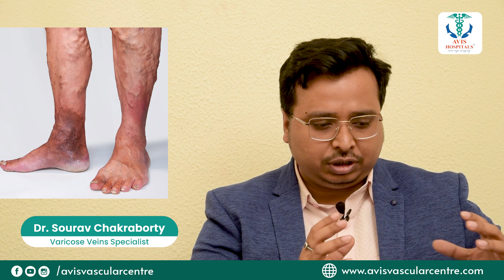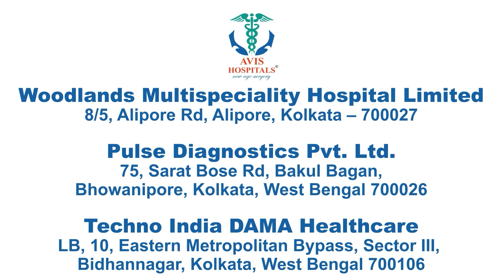What do Varicose Veins mean? | A detailed explanation by Dr Sourav Chakroborty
Varicose veins are a condition that occurs when the valves in the veins are defective and the blood flow is affected. This can cause the veins to bulge, twist, and swell under the skin. Even though varicose veins are commonly found in the legs, they may also occur in the face and hands. Watch this video to learn more about varicose veins explained by Dr Sourav Chakroborty from Avis Hospitals in Kolkata.